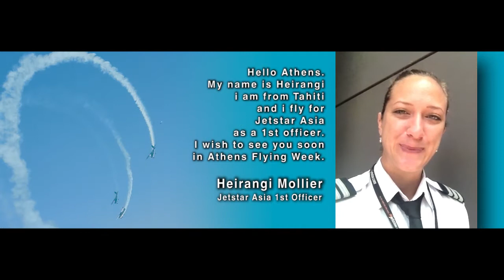Heirangi Mollier in Athens Flying Week 2013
Edited by Elias G. Kletsas (Roinides)

Heirangi Mollier is a Jetstar Asia 1st officer and sent us her greetings on this video !

Thank you Heirangi and we look forward to seeing you in Athens Flying Week 2013 !